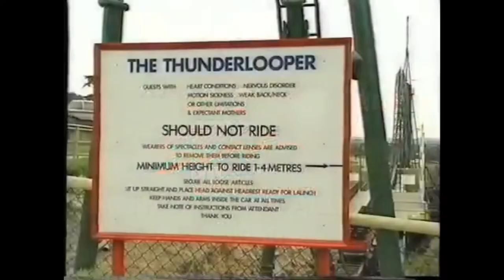Thunder Looper | Alton Towers RCT3 | Official Video | 2020 (Season 2, Episode 2)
Season 2 (2020) - Episode 2 (May 20th)
In the late 1980s. A company known as "Alton Railway and Electricity Co." has been known for thier recent developments in Train and Power technology.

And in the year 1989. A company have noticed something. due to the radiation in the nearby valley. It causes various things in the valley to over-grow or over-power. Like the trees being twice their size, the grass growing as high as corn-stalks and the lightning generating 5x more power than the average lightning bolt.

As a desperate attempt to stay in business. A.R.E.C (Alton Railway and Electricity Co. abbreviated) conducted various experiments to extract the power source to power the towers to the highest standard.

In 1990. The greatest and longest-living experiment began with a railroad turn into a loop to where the lightning mostly strikes at. And the tracks aiming upwards to collect as much lightning as possible.

You are signed up for the experiment. Are you up to it?

Anyway, short video for a short ride (both in length and lifespan)

The most missed roller coaster besides either the Black Hole or Corkscrew has been resurrected at RCT3.

After this, I will take a 2-month break for Alton Towers RCT3, i know that this series just started by Maybe in June or July. Another episode will be up.

Anyway, Im going to be at Alton Towers in July 2020 with my school.